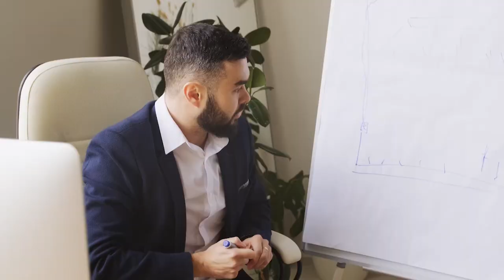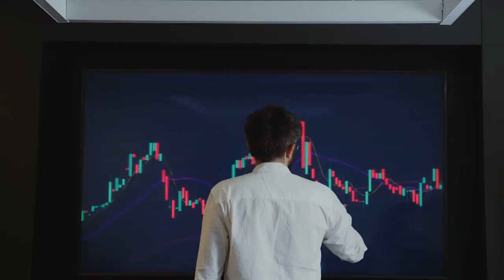Lending Update For Real Estate Investors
On this episode of the Investor Financing Podcast, Beau discussed some updates about lending for real estate investors. He also shared his insights of what’s going to happen within the investor loan or investor financing space.

Timestamps
[00:16] How’s the market doing today with the lending programs?
[00:27] Why does house flippers starting to lose money on deals?
[00:50] We are going to see transaction slow down
[01:11] Are we going to continue to see price decline?
[01:23] Substantial price adjustments in certain markets
[01:32] Will there be boatload of foreclosures?
[01:52] An opportunity for investors to buy properties with creative financing
[02:18] What’s happening with lending market?
[03:01] Tightening of guidelines that could make major impact
[03:20] Flipper and bridge money
[03:44] Beau’s guidance advice after this recession
[04:10] A two-year term interest-only payments loan with no prepayment penalty